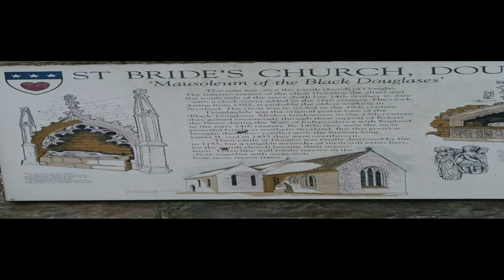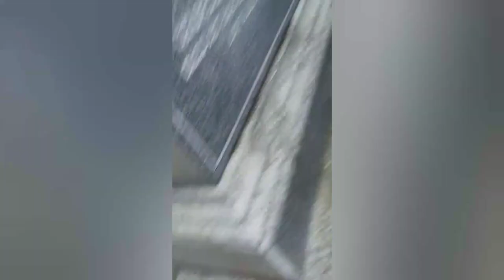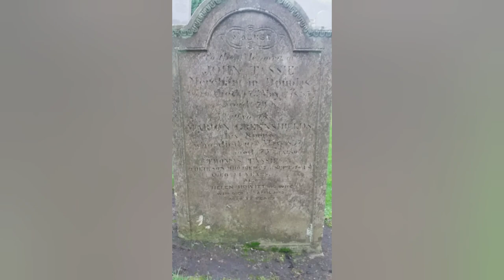St bride's church Douglas scotland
A little price of local history, 1 of the oldest churches and town in our area, thank you the lost scotsman 0000 for taking me go subscribe to them please their fun and knowledgeable, more to come of old buildings and graveyards keep eyes peeled for my ghost hunt I did with these guys too up very soon!💙👻💙hope you enjoy